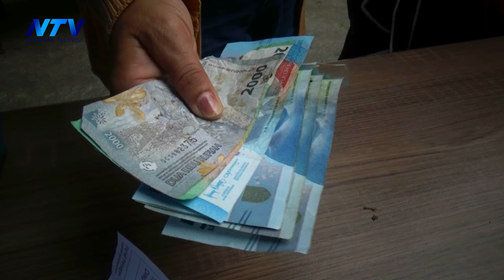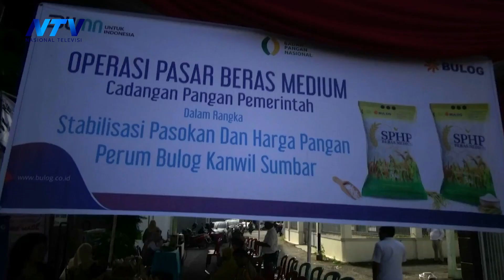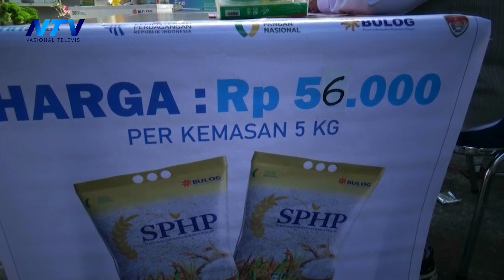OPERASI PASAR MURAH DI PADANG SEPI PEMINAT